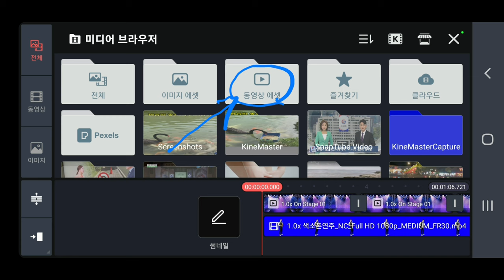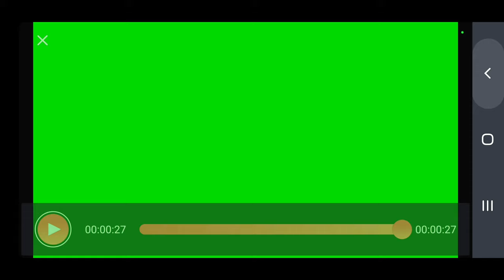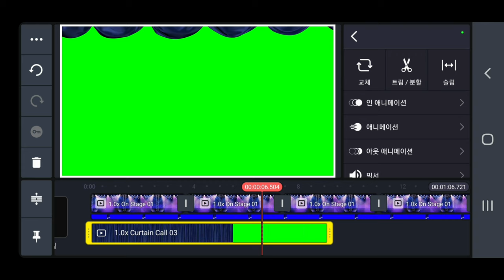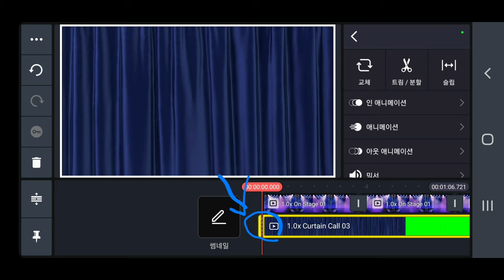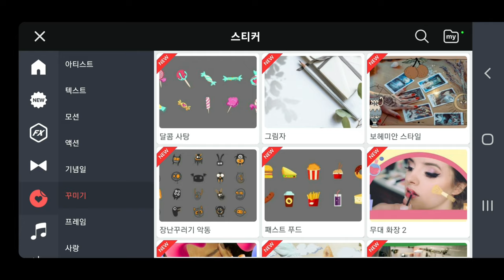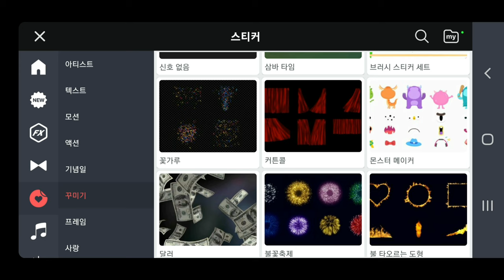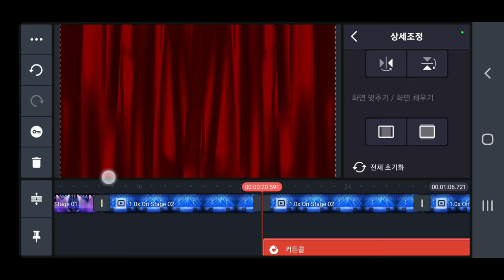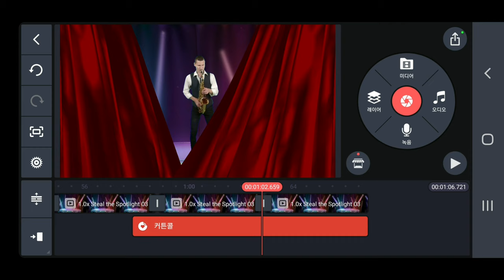커튼콜 2가지 다운로드 방법 커튼콜 리버스하는 방법 KineMaster 465강 키네마스터 커튼콜 2가지 다운로드, 키네마스터 커튼콜 리버스 CurtainCall Reverse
키네마스터 커튼콜 KineMaster CurtainCall 커튼콜 2가지 다운로드 방법 커튼콜 리버스하는 방법 KineMaster 465강 키네마스터 커튼콜 2가지 다운로드,  키네마스터 커튼콜 리버스 KineMaster CurtainCall Reverse

ㅡㅡㅡㅡㅡㅡ

ㅡㅡㅡㅡㅡㅡㅡㅡㅡㅡ
4시간에 동영상제작 기법 배우고 유튜브에 올리고 홍보방법까지 배웁니다.

4시간 개인지도 받으면 파워디렉터

ㅡㅡㅡㅡㅡㅡㅡㅡ